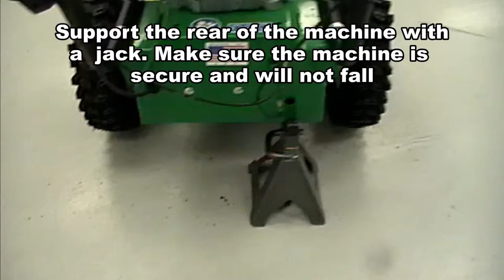BC26 Mech Wheel Replacement Video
BC26 mechanical model brushcutter wheel replacement instruction